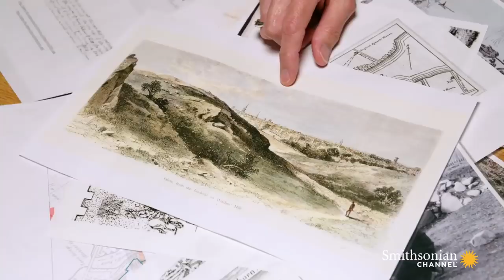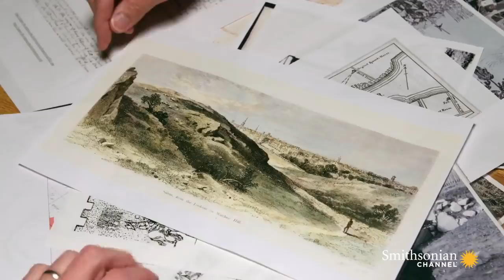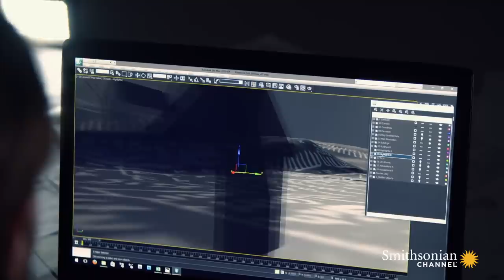3D Virtual Camera Reveals Where Salem's Witches Were Hanged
Where were the Salem witches executed? For years, people believed it was at the top of a hill known as Gallows Hill. But a team of historians think it's somewhere else - and they're turning to science to prove it.

From the Series: America's Hidden Stories: Salem's Secrets